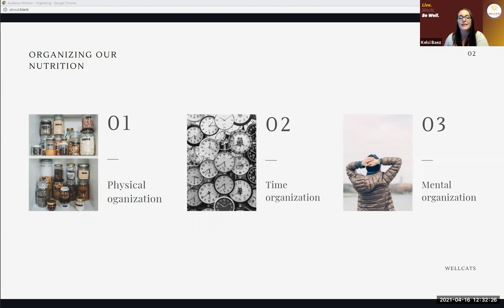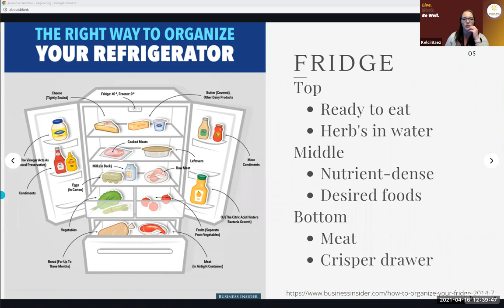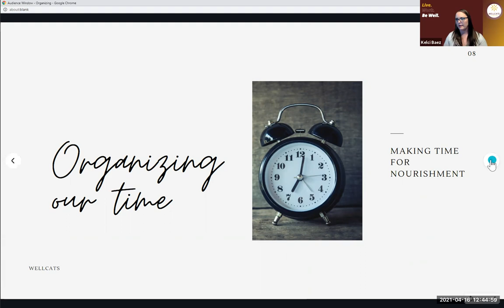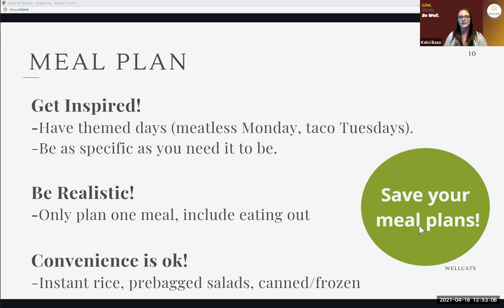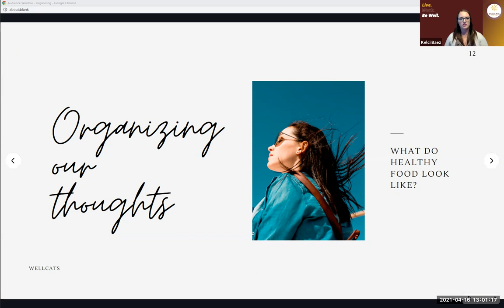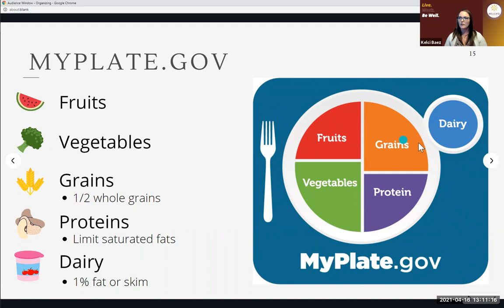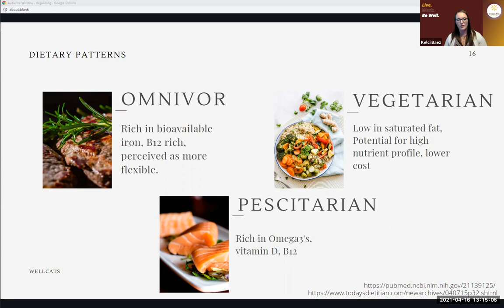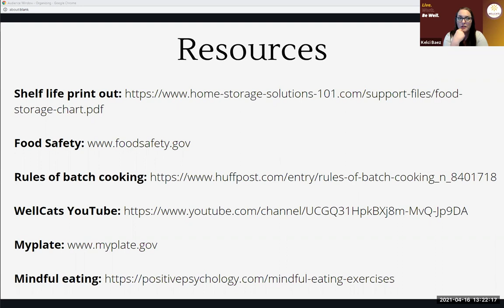Organizing Your Pantry